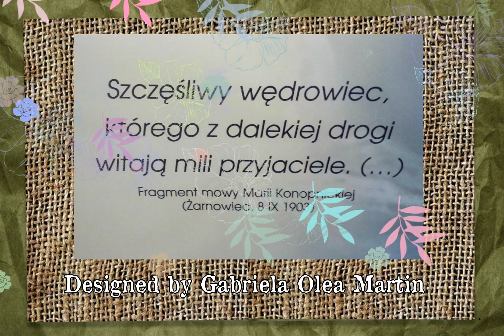KTP PTTK Przygoda - rok 2015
KTP PTTK Przygoda.
Luty 2015 - walentynki w Tokarni
Październik 2015 r -bieszczadzkie wędrowanie
Przygodowe "Pieczonki" w Bobrzy
Listopad 2015 - listopadowa wędrówka: Nowa Słupia – Chełmowa Góra – Rudki z Hanią Hendler.
Film wykonany przez Gabrielę Olea Martin, członka klubu.